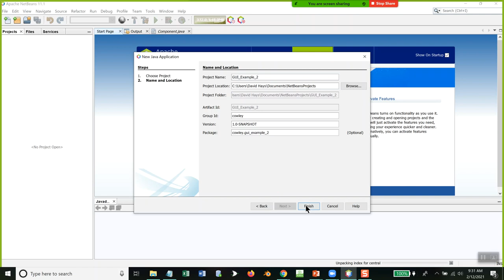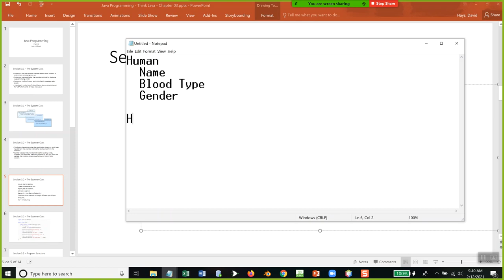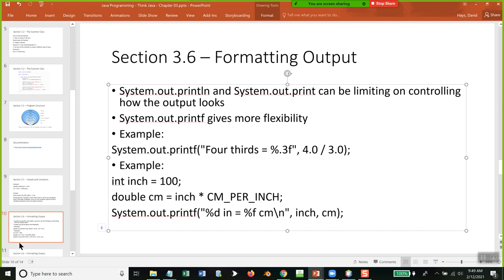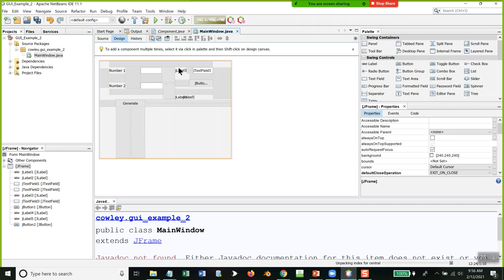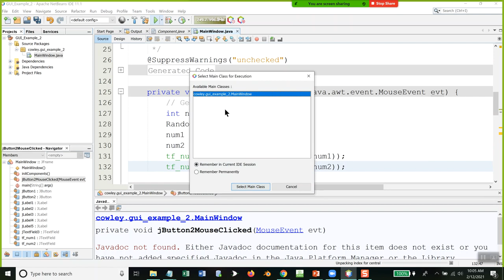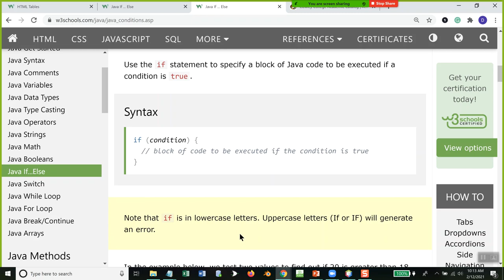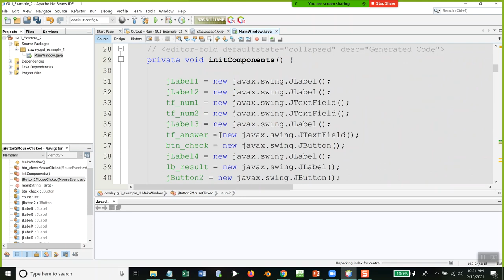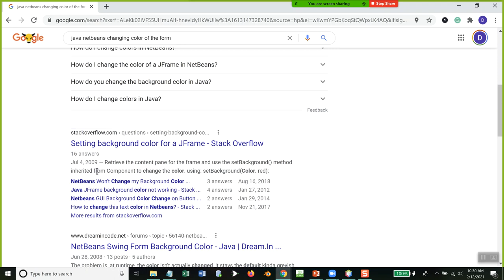Java Programming - Class Session - 2/12/2021